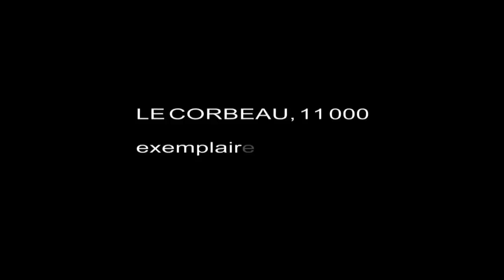Soprano - On ne m'invite pas à la TV parce que je n'ai pas fait de prison, de clash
Soprano : On ne m'invite pas à la TV parce que je n'ai pas fais de prison, de clash.

Twitter - Rapelite.com, ce sont des interviews, des reportages et des webseries sur les acteurs de la culture urbaine : rappeurs, sportifs...